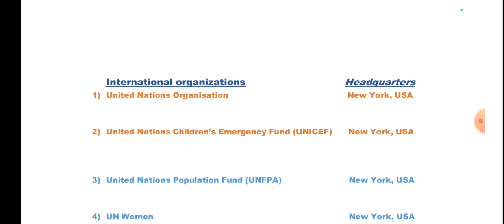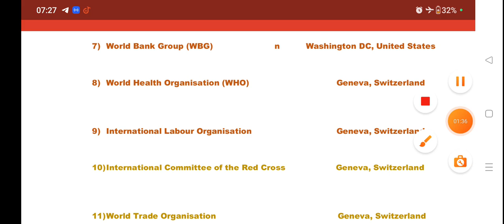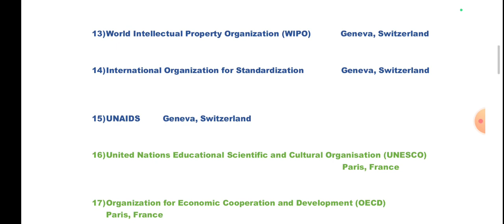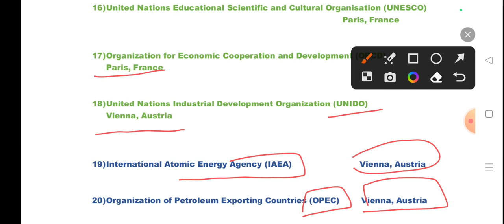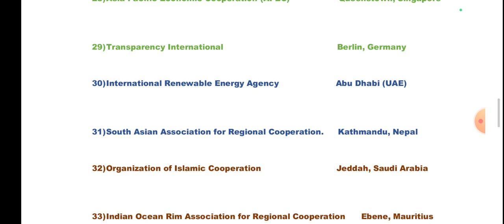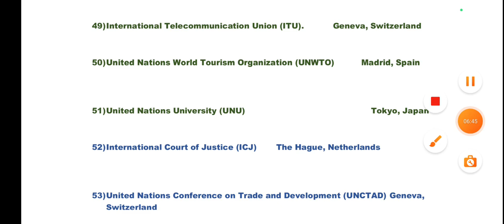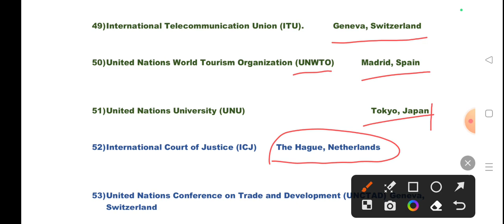International organisations and it's headquarters//odisha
ssc cgl
odisha gk

odisha current
all l
odisha current affairs 2022 study
iq
odisha current affairs today
odisha current affairs november
2022
odisha current affairs january
2023
odisha current affairs last 6
months
odisha current affairs december
2022
odisha govt job.incurrent affairs odishaodia current affairsdaily current affairsdaily current affairs boosterToday current affairs odishaAdda247ssc adda247Odisha job vacancy 2023Osssc peo recruitment 2023Job vacancy 2023Odisha omasAso opscOpsc upcoming recruitment 2023Opsc resultinternational organisations and director general